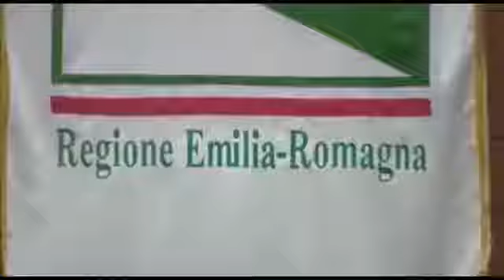La Regione premia le Unioni più virtuose come la nostra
In arrivo 15 milioni di euro per le Unioni dei Comuni emiliano-romagnoli più virtuose. E tra queste c'è anche la Pedemontana Parmense (26 ottobre 2017 - Portale Emilia-Romagna)